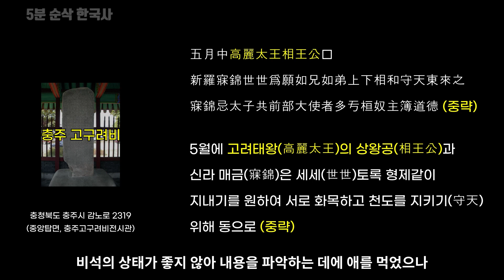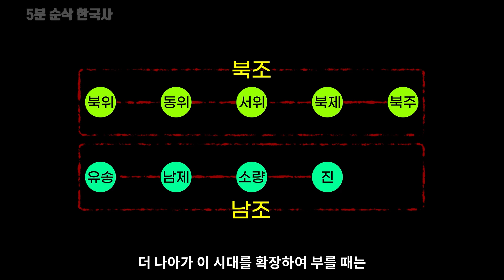남진정책으로 백제와 신라를 쑥대밭으로 만든 장수왕